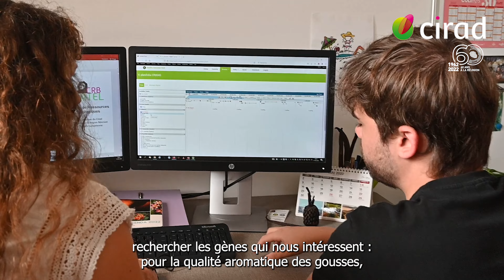Femmes de science en océan Indien | Carine Charron, chercheuse en génétique des plantes tropicales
Dans ce nouvel épisode, Carine Charron nous fait découvrir son métier et ses missions. Chercheuse en génétique des plantes tropicales au sein de l’UMR PVBMT, elle s’intéresse plus particulièrement à la vanille, une plante emblématique à La Réunion. Récemment, elle a participé au séquençage du génome de la vanille, une grande avancée qui va permettre d’identifier les gênes d’intérêt pour lutter plus efficacement contre les champignons du sol attaquant le vanillier, pour la qualité aromatique de gousses ou pour la floraison.